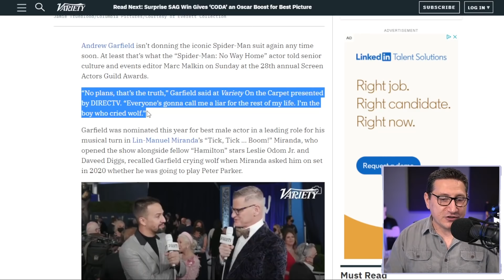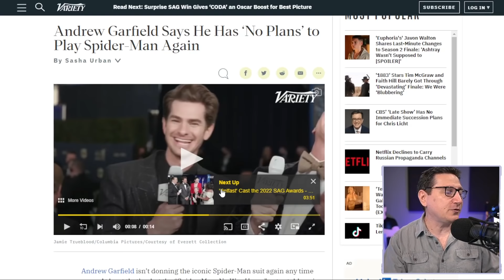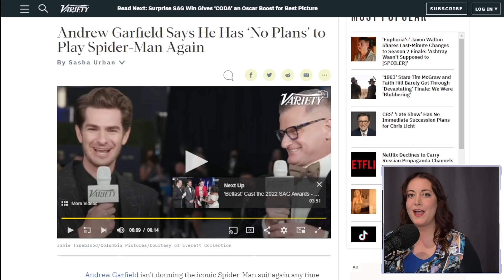Andrew Garfield Has "No Plans" To Play Spider-Man Again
Andrew Russell Garfield (born on August 20th, 1983) is an English-American actor who portrayed Peter Parker/Spider-Man in the reboot franchise of The Amazing Spider-Man, and The Amazing Spider-Man 2. He also signed on to reprise his role in a third film and possibly a fourth and final film, however the films were both cancelled. He reprised his role in the Marvel Studios production Spider-Man: No Way Home.

Mic pre-amps

Streaming Software
Wirecast Pro